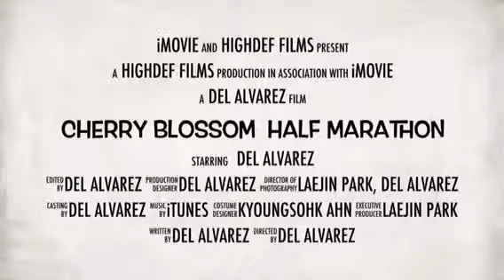Kyungju Cherry Blossom Half Marathon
Kyungju Cherry Blossom Half Marathon, Kyungju,  Half Marathon, Rodel Cuaton, Korea